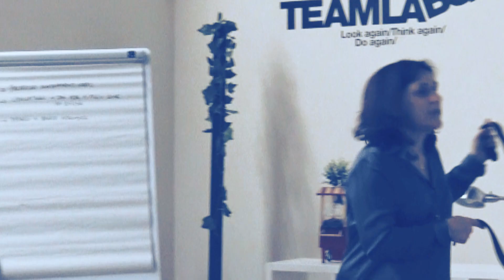¿Qué hace un facilitador del aprendizaje? Por Elizabeth Pastor, cofundadora de Humantific New York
Elizabeth Pastor es cofundadora de Humantific, consultoría basada en el sensemaking y la innovación, con sede en la ciudad de Nueva York, que ayuda a organizaciones a desarrollar culturas de innovación en sus equipos. Colabora en en el Master LIT en Facilitación del Aprendizaje e Innovación. Más info

Presentamos en primicia el programa Lit. Learn. Innovate. Teach Each Other, un Máster oficial en Facilitación del Aprendizaje e Innovación que lanzamos este septiembre en alianza con la Facultad de Humanidades y Educación de la Universidad de Mondragón.

Esta nueva profesión emerge como respuesta a la urgente la tarea de formar perfiles profesionales capaces de dar respuesta a nuevas formas de hacer, pensar y aprender tanto en las escuelas como en las organizaciones.

Los y las participantes entrenan la capacidad de adaptarse a entornos cambiantes, de proporcionar soluciones distintas a problemas complejos en ámbitos profesionales distintos, educativos, empresariales o sociales, entre otros.